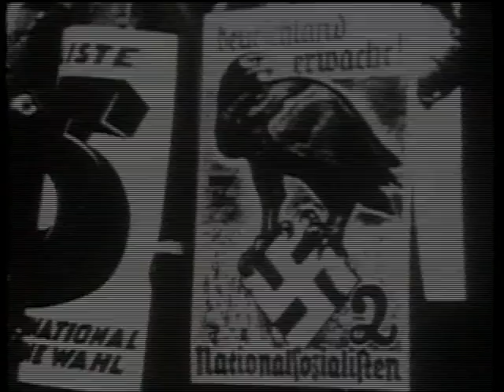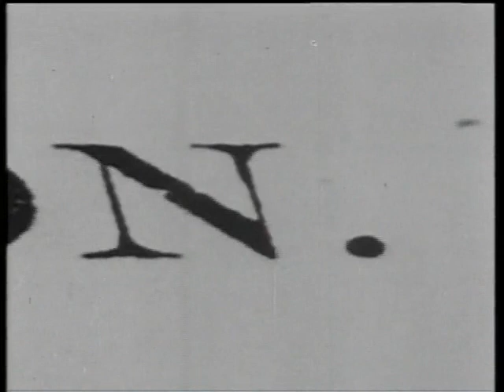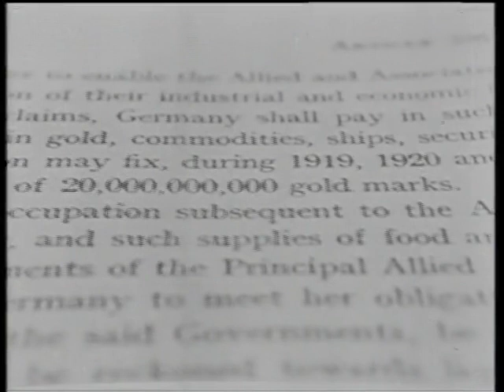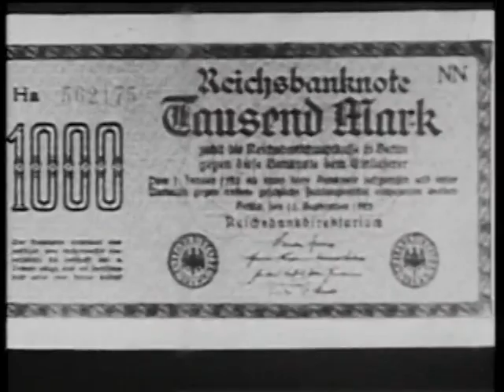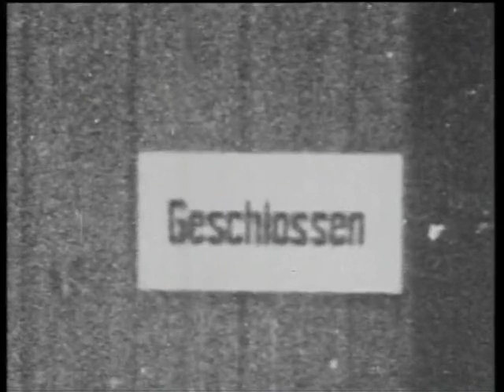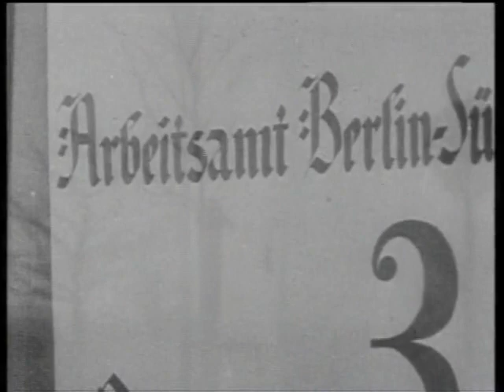La Repubblica di Weimar in un breve video della RAI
Breve filmato in cui vengono riassunte le vicende della Repubblica di Weimar.
Strangolata dai debiti di guerra, depredata dai vincitori dei mezzi di produzione e di importanti asset produttivi e minerari, la Germania fallisce sotto i colpi dell'iperinflazione.
La crisi spiana la strada al concenso politico al nazismo.